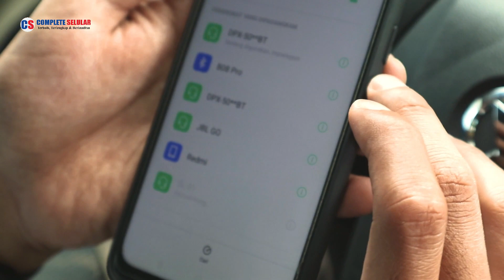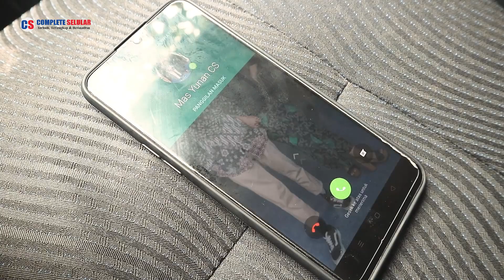Mirip Airpod Murah 400 Ribuan | Review Sinlegoo TWS Wireless Earphone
Complete Selular